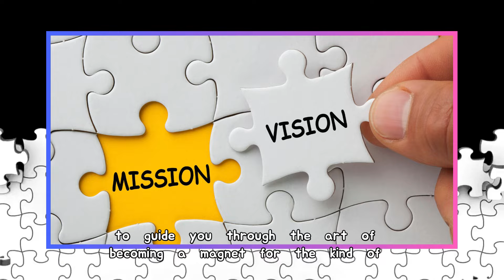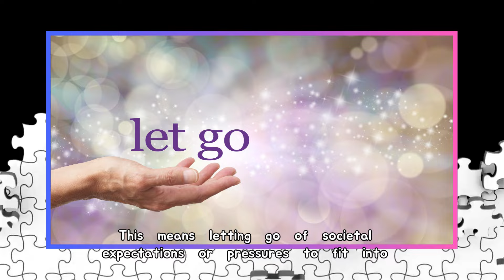How To Be Magnetic | Draw Strong, Masculine Men Toward You | Feminine Energy Tactics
Ready to tap into your innate feminine energy and effortlessly captivate a confident, masculine man? This video reveals expert tactics for How To Be Magnetic and charming while embracing your authentic femininity. Say goodbye to chasing after love - it's time for love to come chasing after you! Unlock the secrets to magnetic attraction and discover how to effortlessly draw in a high-value, masculine man with our transformative video.

In this empowering guide, we delve into the art of harnessing your feminine energy to create connections that resonate with strength and authenticity. Learn the tactics that will elevate your presence and leave a lasting impression, ultimately attracting the high-value partner you desire.

🌟 Key Highlights:
- Embrace Your Feminine Energy: Explore the power of femininity and how it complements masculine energy for a magnetic connection.

- Confidence and Charisma: Uncover the secrets to exuding confidence and charisma, key ingredients in the art of attraction.

- Building Meaningful Connections: Discover the tactics to build genuine and meaningful connections with high-value men, fostering relationships that go beyond the surface.

- Personal Transformation: Transform your aura and mindset to radiate positivity, allure, and self-assuredness.

🔥 Whether you're navigating the dating scene or looking to enhance your existing relationships, this video is your guide to becoming magnetic and captivating the masculine, high-value man you've been dreaming of.

🎥 Don't miss out on this empowering journey! Click to watch now and embark on a path to magnetism, love, and lasting connections. Your journey to attracting a masculine, high-value man starts here!

These videos are packed with insights to enhance your holistic well-being. Check them out and empower yourself today.
🔔 **Don't Miss Out on Vital Women's Empowerment Insights!** 🔔
By doing so, you'll be the first to know when we release new empowering content.

Channel Description:

🌟 **GynoGenius: Empowering Women to Thrive**

Welcome to GynoGenius, where my mission is clear: empower young women globally to shape their dream lives. From overcoming insecurities to becoming self-driven and goal-oriented, I’ve transformed. Now, it’s my passion to guide YOU to do the same.

**What GynoGenius Offers:**

🌸 **Practical Guidance**: Transformative advice for self-love and growth.

🌟 **Goal Mastery**: Techniques to turn dreams into reality.

💖 **Embracing Yourself**: Finding joy in self-discovery.

🚀 **Building Confidence**: Tools to face challenges head-on.

💑 **Empowered Relationships**: Taking charge of your dating life and fostering healthy connections.

1. Personal Perspectives: The content shared on this channel is based on personal experiences, research, and insights. It may not reflect every individual's views or experiences, and we encourage open-minded discussions.

2. General Information: The discussions here are meant for general informational purposes only. While we strive to provide accurate and up-to-date information, it is important to consult professionals for specific advice tailored to your unique situation.

3. Diversity of Perspectives: We celebrate diversity of thought and encourage respectful conversations. Your comments and opinions are valued; however, any disrespectful or offensive behavior will not be tolerated.

4. Not Professional Advice: The content on this channel is not a substitute for professional advice.